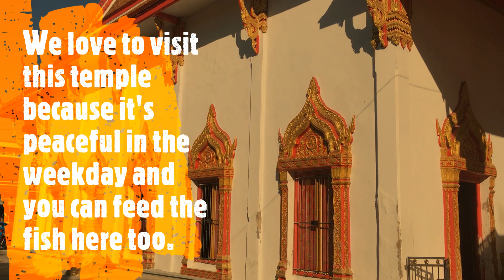Walking Around Thai Temple - Local market Nonthaburi, Thailand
Wat Laharn is a Thai temple located near our house. This temple was presumed to be built during King Rama 1 to King Rama 2's era. We love to visit this temple because it's peaceful on the weekday and you can feed the fish here too. A lot of people visit these people during Buddhist Holy Day.